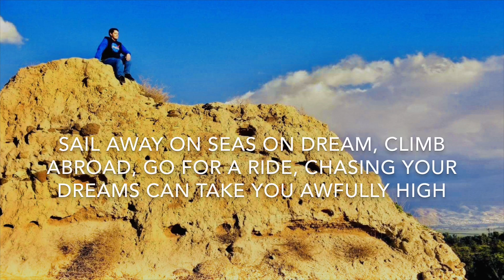YARD TOUR 2020 feat. Story Time (26)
It's a yard. It's cool.